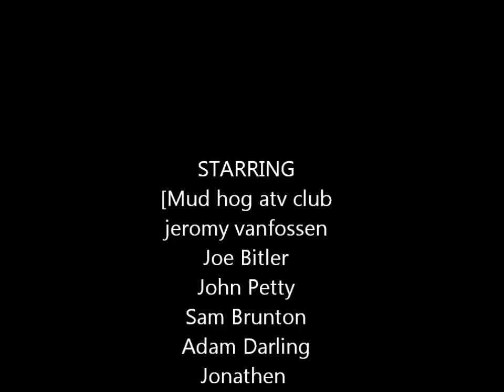The COAR picture movie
Some pics of our rides mostly over the last year 2010 and 2011